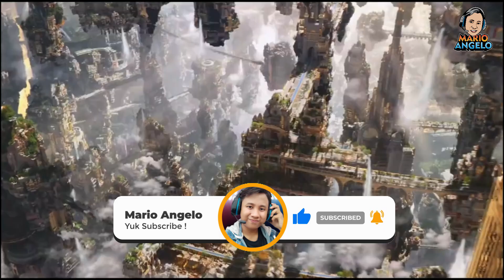GORR SANG PEMBANTAI DEWA PALING MENGERIKAN !! | THOR LOVE AND THUNDER FIRST LOOK BREAKDOWN INDONESIA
Welcome Mariobooster ! Di episode kali ini gw akan membahas mengenai villain utama dari Thor Love and Thunder yang akan tayang Juni 2022 mendatang yaitu adalah Gorr The Godbutcher ! Sang pembantai dewa berbahaya dari seluruh timeline Marvel ! Bahkan Thor sendiri saja gak bisa mengalahkan dia lohh !!  Nah seperti apa kemunculannya di MCU dan bagaimanakah asal usul villain berbahaya ini ?! Simak video ini sampe abis yah !

Berikut ini adalah chapter di video ini :
00:00 Intro & Gorr The Godbutcher Bakal Muncul di Thor 4 !
01:03 Asal Usul Gorr The Godbutcher Sang Pembantai Dewa !
02:06 Senjata Rahasia Bom God Yang Berbahaya !
02:40 Pedang Necrosword Bersatu Dengan Symbiote Venom ?!
03:16 Asal Usul Falligar The Behemoth Dewa Terkuat di Marvel !
04:43 Alasan Gorr Membantai Semua Para Dewa !
05:55 Perbedaan Gorr The Godbutcher versi Komik dan MCU !
06:50 Penutupan Video & Outro !